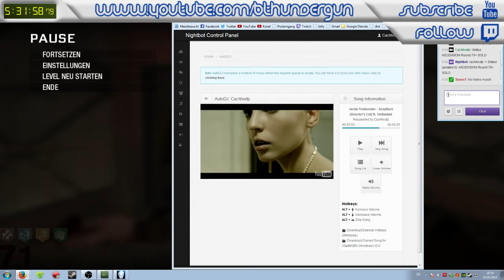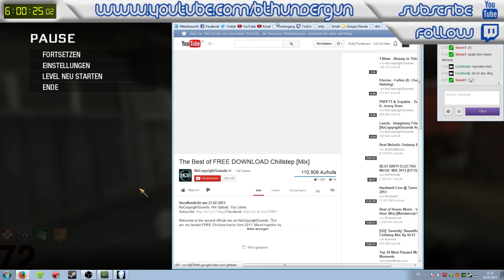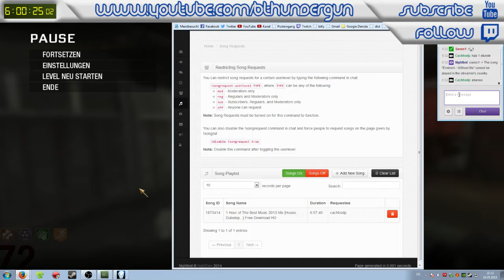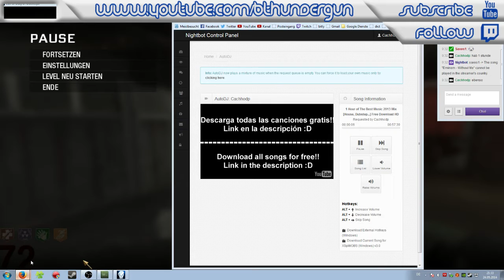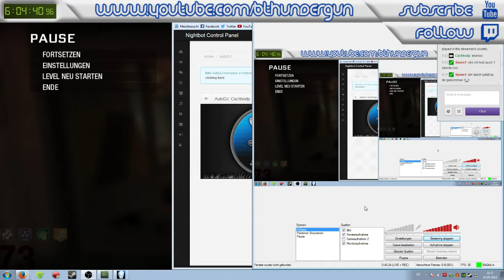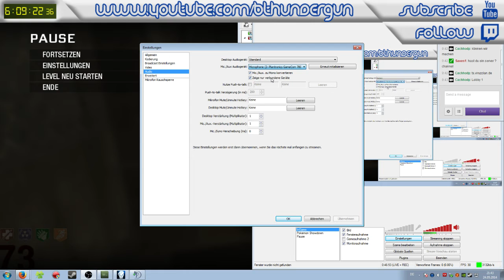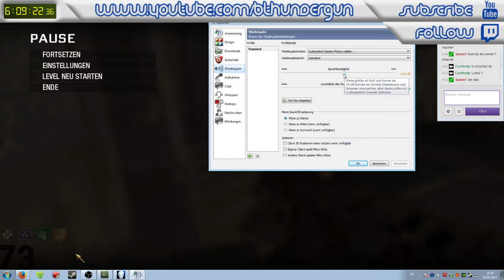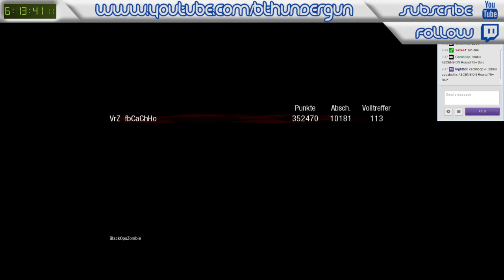BO: Ascension High Round - Round 71-75